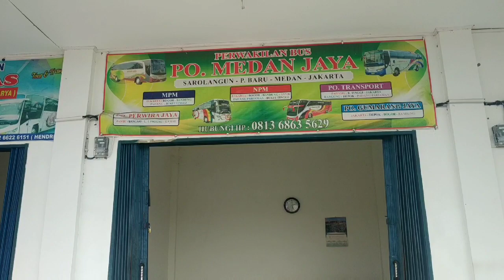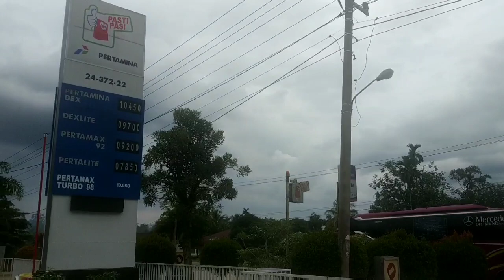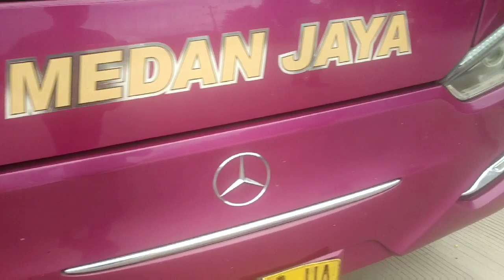[ Part 7 ] Medan Jaya memasuki terminal sarolangun, bangko, muara bungo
Berjumpa dengan youtuber muara bungo